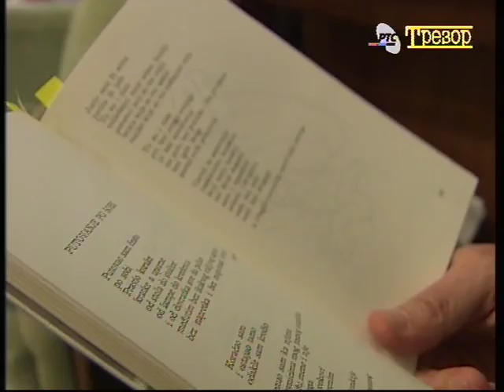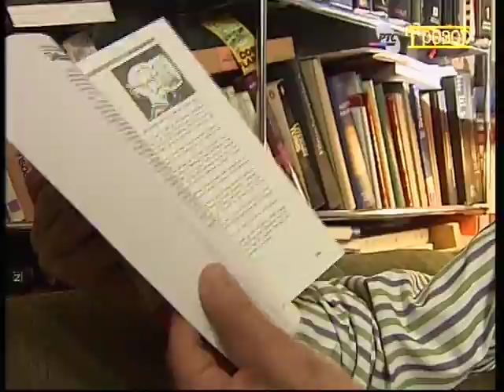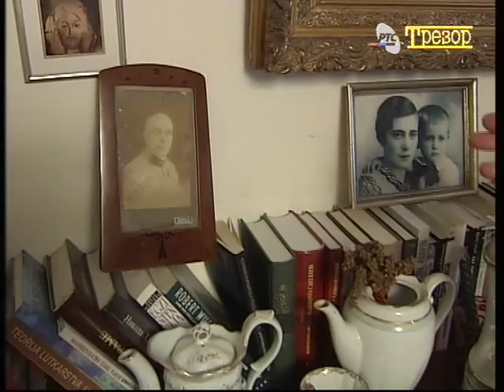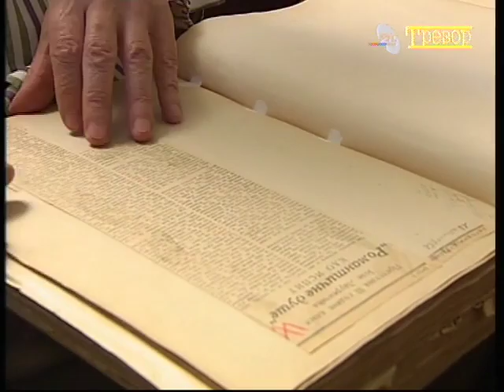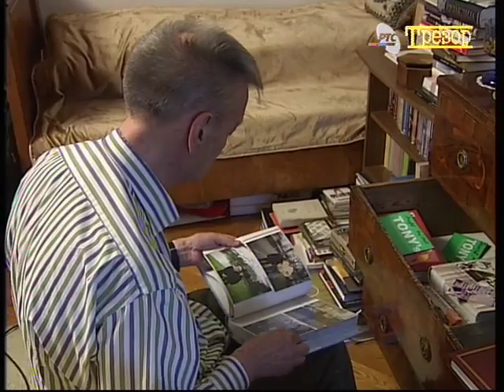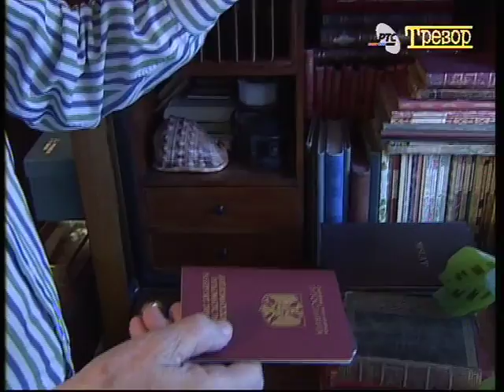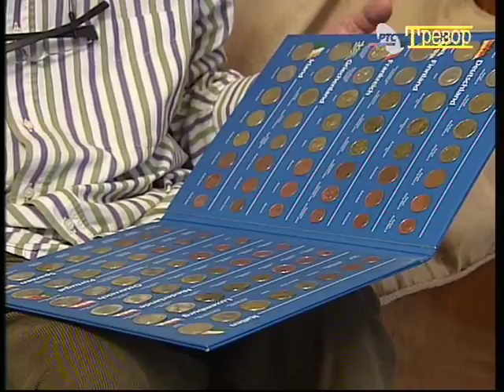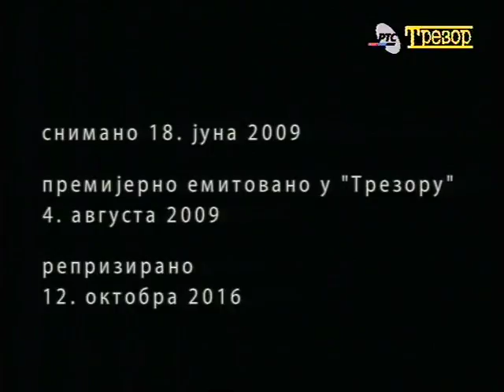77 – Emisije s povodom: Bitef - Jovan Ćirilov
PUTOVANJE PO SOBI - Uoči Bitefa 2009, "Trezor" je premijerno prikazao ovu emisiju posvećenu Jovanu Ćirilovu. Jedan od najvećih putnika na planeti, Ćirilov, takoreći u jednom kadru, demonstrira jedno od mogućih, sobnih putovanja po vlastitoj biografiji. Zaustavlja se kod predmeta, fotografija, knjiga, ličnih detalja da bi se prisetio važnih i nevažnih sekvenci svoga života. Pokazuje prvu objavljenu zbirku pesama, diplomatski i obični pasoš kojima opisuje planetu, zbirku eura, svoje crteže i karikature, sedi na majčinom krevetu i evocira poslednji dan njenog života. Specijalno mesto (pod krevetom) zauzimaju uredno sređeni novinski tekstovi koje je objavio, a među njima prva pozorišna kritika. Hodajući tako, kroz svoju pesmu, Ćirilov dokazuje da zapravo sva njegova svetska putovanja ne bi imala smisla, niti bi bila moguća bez ideja i promišljanja koja nastaju, samo u nekoliko koraka, u njegovom bogatom, intimnom svetu.
– Učesnik teatrolog Jovan Ćirilov, sagovornik Branka Krilović
– Urednik Bojana Andrić, snimatelj Borislav Ristović, asistent snimatelja Bojan Danilović, snimatelj zvuka Aleksandar Arnautović, mikroman Gordan Jović, rasvetljivač Zoran Jovanović, organizator Dušica Hovjecki, montažer Milorad Ćitić, autor Branka Krilović
– Snimano 18. juna 2009, premijerno emitovano u "Trezoru" 4. avgusta.2009, reprizirano 12. oktobra 2016; Redakcija za istoriografiju
Prilikom poslednjeg emitovanja u nastavku je prikazana emisija ĆIRILOV IZ ARHIVE, koju takođe možete gledati na  RTS Trezor - zvanični kanal